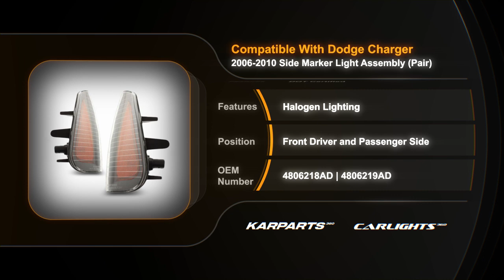Fits Dodge Charger Front Side Marker Light 2006-2010 Pair Passenger & Driver DOT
Partslink # CH2550124 | CH2551126
OEM # 4806219AD | 4806218AD